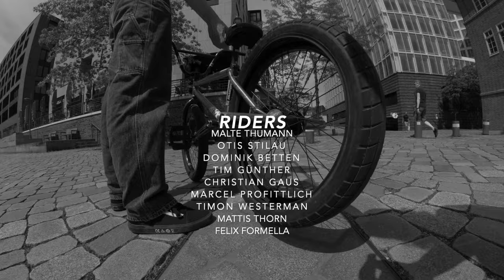People's Store BANGERS 2023 – "Nord Mix" by Marcel Profittlich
Nachdem Marcel Profittlich bereits 2020 ins Finale der @PeoplesStoreBMXBANGERS eingezogen war, hat er in diesem Jahr nochmal nachgelegt. Sein "Nord Mix" konnte unsere Jury sowohl fahrerisch (Dominik-Betten-Clip!) als auf produktionstechnisch überzeugen. Platz 10 für das vielfach talentierten Nordlicht 🙌

Fahrer:
Malte Thumann
Otis Stilau
Dominik Betten
Tim Güntner
Christian Gaus
Marcel Profittlich
Timon Westermann
Mattis Torn
Felix Formella

Video: Marcel Profittlich
2. Kamera: Christian Gaus, Tim Güntner, Felix Formella